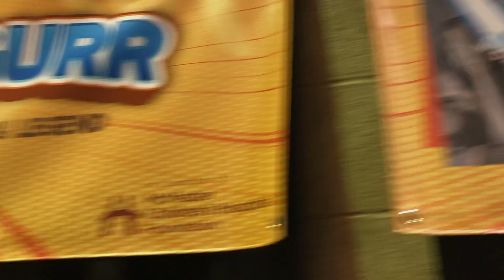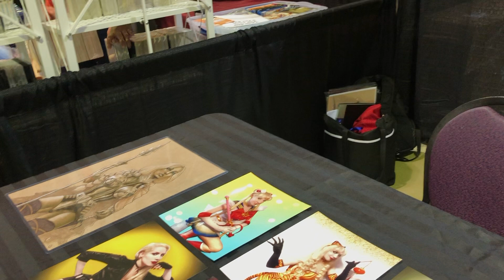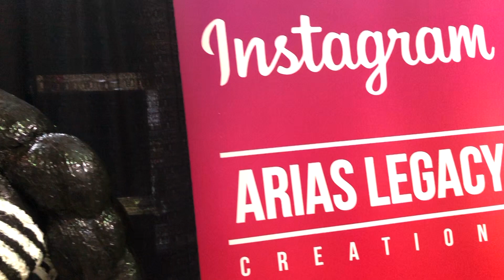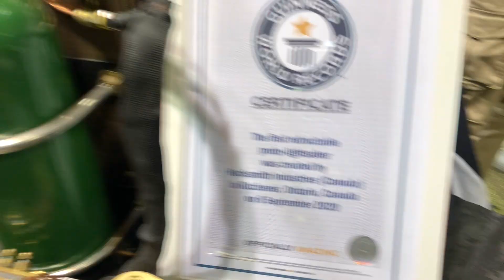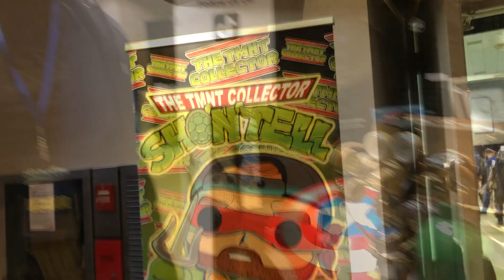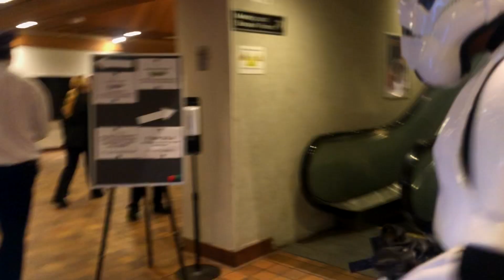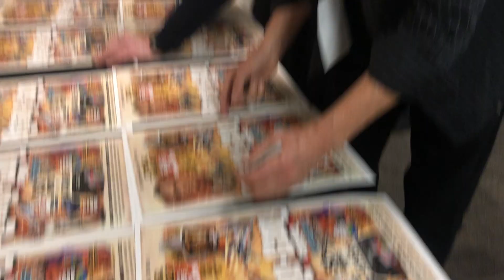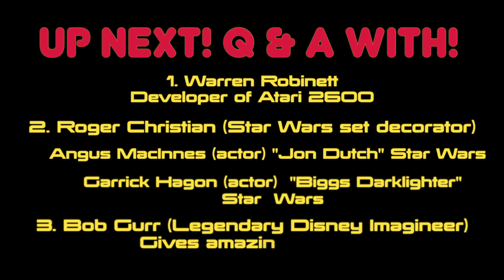M Class Dias meets legends at Retrocon Part 1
Check out my awesome experience at Retrocon, where I got to meet Amazing legends in the entertainment industry.

This is part 1 of 2 as the initial vlog was over two hours long and also took me two days to upload; I just couldn’t cut the awesome interviews. Enjoy this amazing experience.

00:00 Intro
04:18 Cat woman interview
06:19 Scrubber droid interview
08:35 R2D2 interview
11:03 Arias Legacy costume design
13:02 Retro Saurus Vintage Games
14:30 Real life Light Saber (Hack Smith)
17:40 Canada’s largest TMNT collector
19:02 Frederick Owens Amazing Advice
24:27 Roger Christian Panel interview
38:09 Warren Robinett Panel interview
1:16:04 End of Part 1

(Spotify, Apple music, Google Play, Amazon Music, Deezer and Tidal)